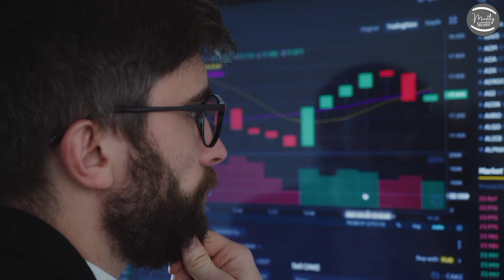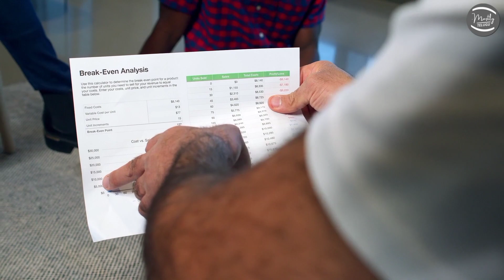Bigg Boss Telugu Non Stop Voting Results | Bigg Boss Telugu Non Stop Vote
Bigg Boss Telugu Non Stop Voting Results | Bigg Boss Telugu Non Stop Vote | Bigg Boss Telugu Non Stop || Mostly Telugu